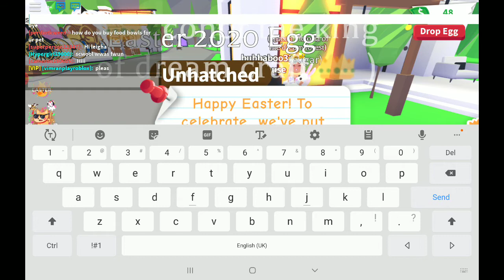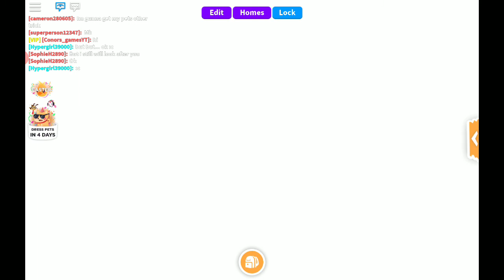Adopt me Easter 2020!! (old)